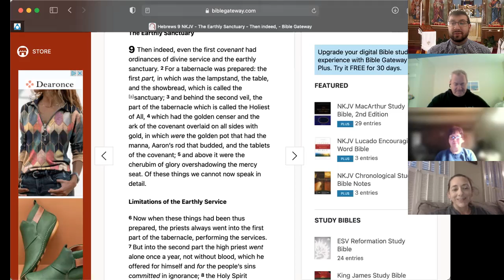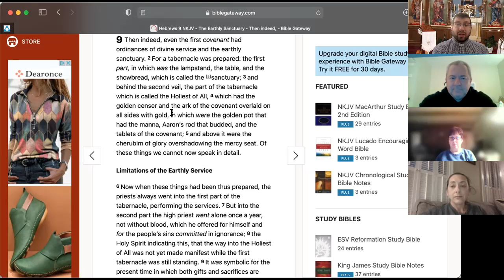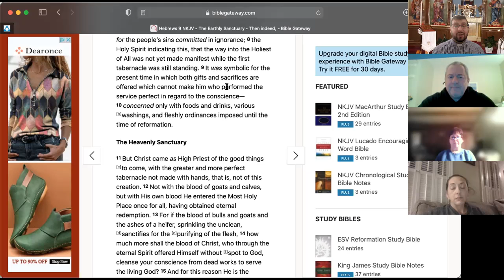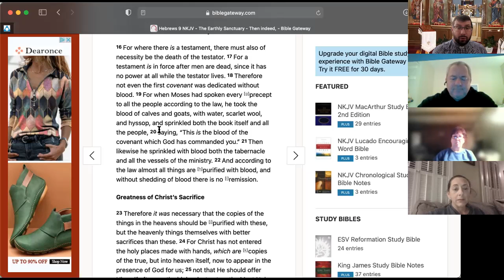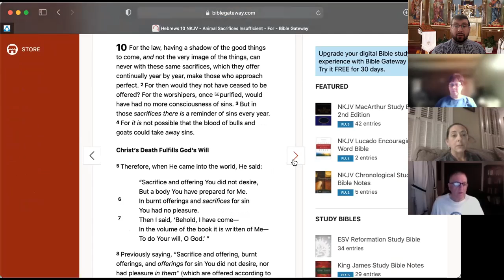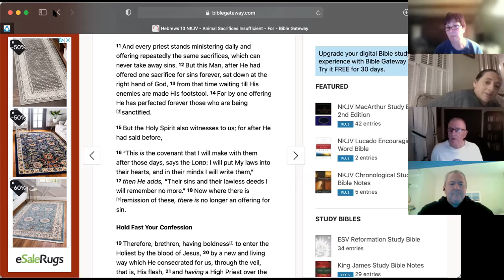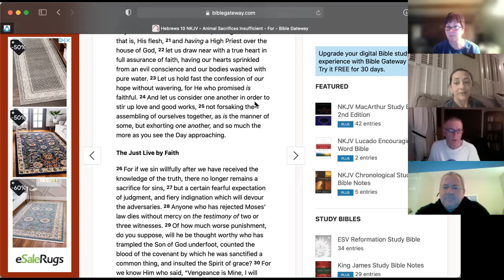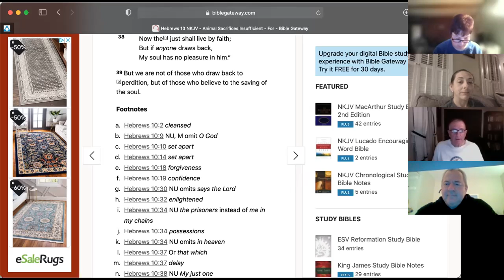St. Paul's Letter to the Hebrews: chapters 9&10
Greek Orthodox Bible Study